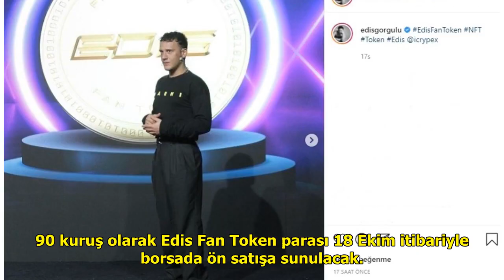Şarkıcı Edis, kendi kripto parasını çıkarttı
Ünlü şarkıcı Edis , fan token ...